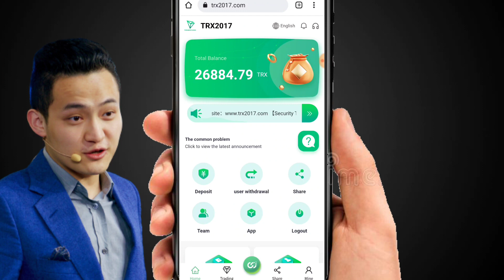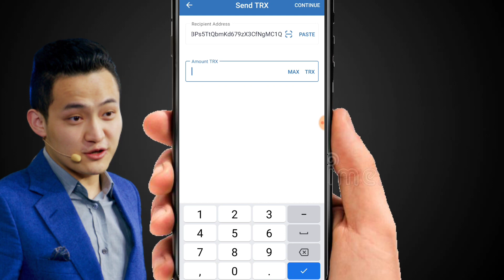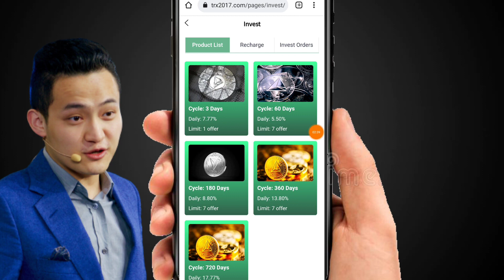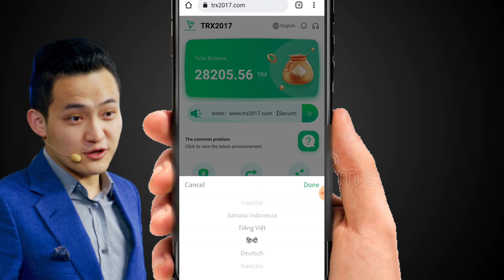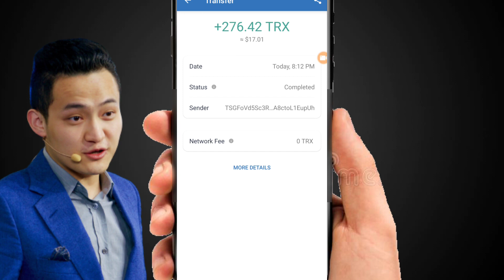Invest with confidence, 100% trust the website free 7777 rewards, the team has earned 300,00,000+TRX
The TRON Foundation was created and released in 2017.

At present, there are dozens of self-built mines and cooperative mines around the world. The world's leading one-stop blockchain computing power ecosystem TRON nth America Mining integrates more than 5.8 million mining machines in 36 countries and regions around the world. In December 2021, tron ??miners made nearly $3.5 billion. youtube has been officially certified as a legal and compliant company, so you can invest with confidence. TRON mining company, official link: (TRX2017.COM)

Referral mining gets rich rewards: the referrer is your LV1, the referrer is LV1, the referrer is LV2, the referrer is LV2, the referrer is LV3, and you get commissions from them. You will get a 15% commission every time you make a LV1 deposit. Every time you make a LV2 deposit, you get a 2% commission. Every time you make a LV3 deposit, you will get a 1% commission. For every 10000trx deposited to your LV1, you can get 1500trx commission. LV2 recharge 10000trx returns 200trx commission, LV3 recharge 10000trx returns 100trx commission (commission can be withdrawn immediately)

Join the TRON mining platform and become the next multimillionaire!